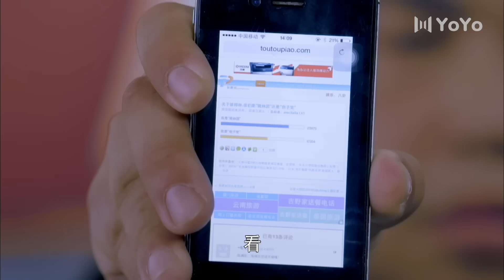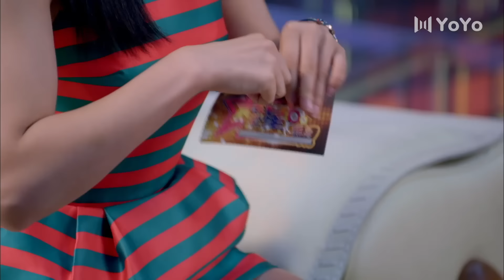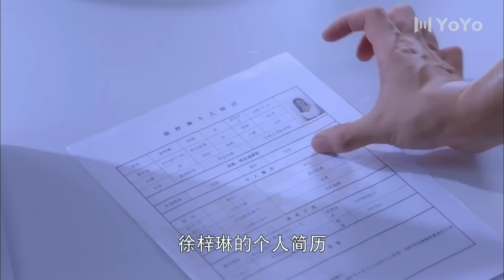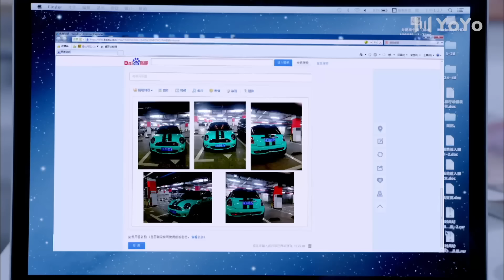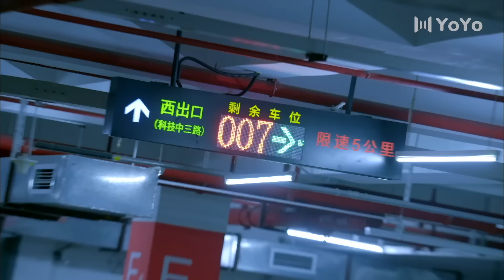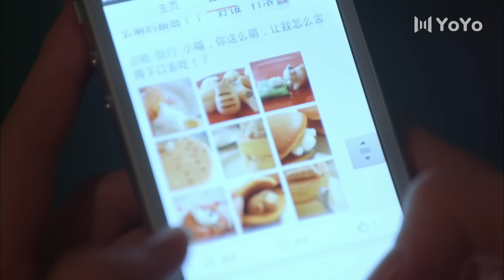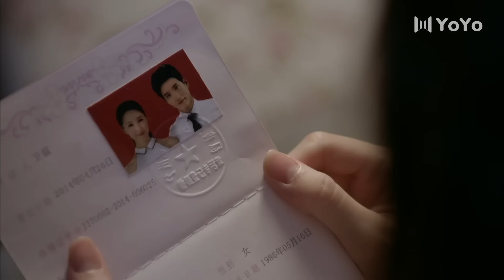【2023情感剧】半熟男女 EP02（雷佳音/袁姗姗/张峻宁/张雯）